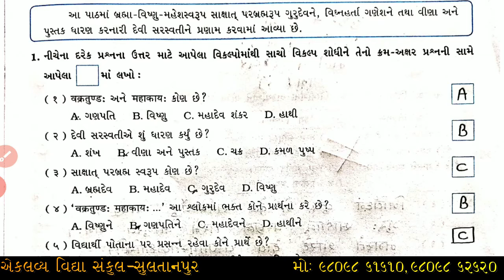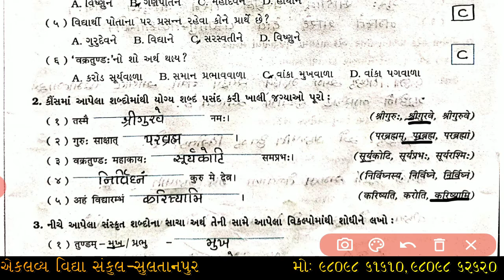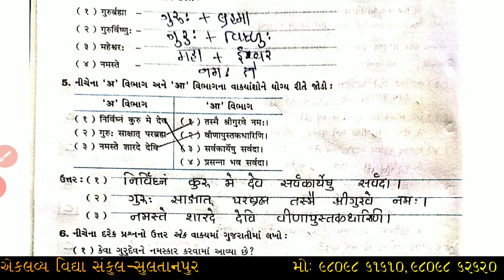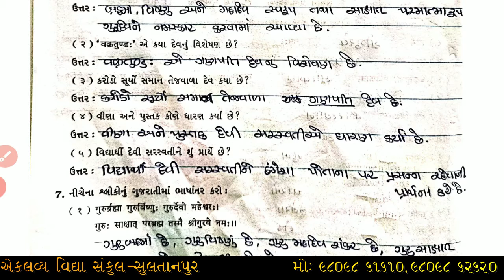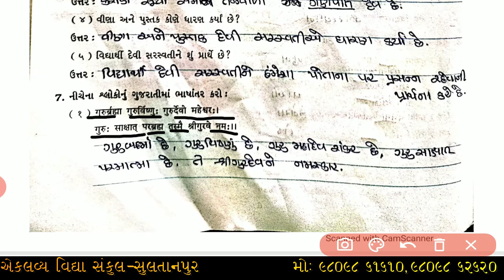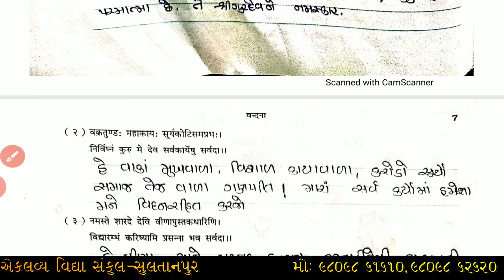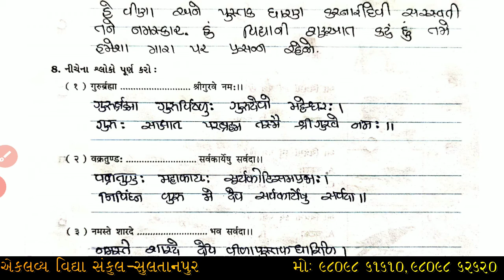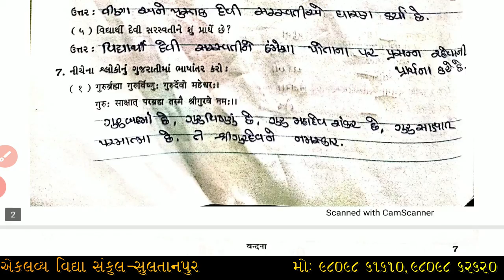ધોરણ : ૦૬ , સંસ્કૃત , વંદના , સ્વાધ્યાયપોથી